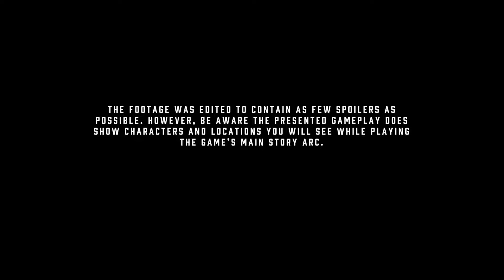Cyberpunk 2077 Sequel Could Have MULTIPLAYER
CD Projekt Red is considering introducing some multiplayer elements into the next installment in the Cyberpunk series - does it make sense and what could we see?